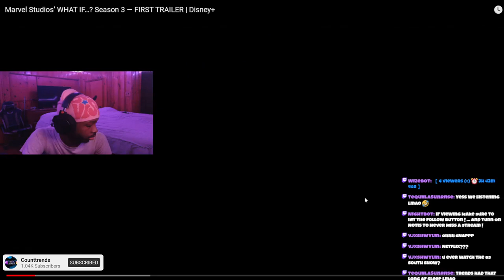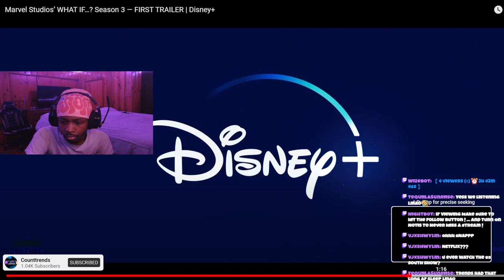NEW! What If Season 3 Trailer SHOWS "SAM WILSON CAP & MONCIA RAMBEAU"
Use code "TrendsLive" @ Dubby.gg For %off YOUR NEXT ENERGY DRINK !

WHO ELSE READY FOR DEADPOOL 3 !